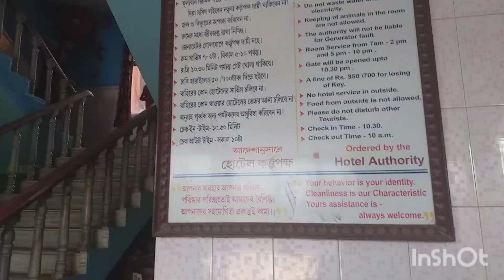হঠাৎ করে তিনজন মিলে দীঘায় যাওয়া হলো